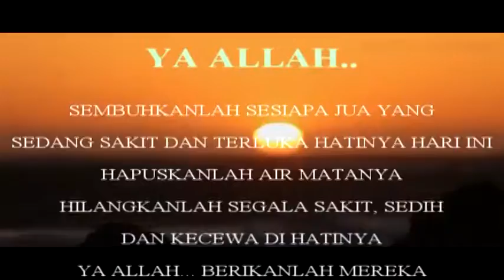DOA KEAMPUNAN (BECKGROUND MUZIK BY : USTD NAZRY JOHANI - SESUNGGUHNYA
Assalamualaikum WBT teman2 semua...
Alhamdulillah & syukur pada Allah swt karna dgn izinnya hari ini jun bisa upload clip video DOA KEAMPUNAN ini.. Muda2han bisa membawa manfaat yg baik buat teman2 penonton semua.

INI jun lampirkan link video laungan azan yg terbaru daripada Jun.